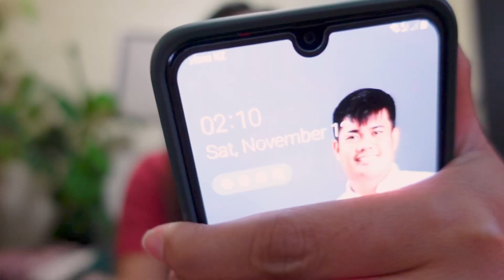MOVING OUT VLOG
For more than 2 years I am living on my own BUT surrounded by friends turned into family. 🤍 It’s time to move out and start living with my husband. Eto na talaga yung start ng "buhay may asawa" namin. 🥰